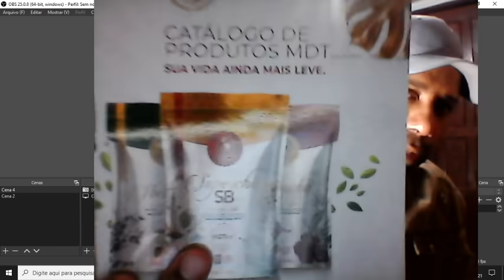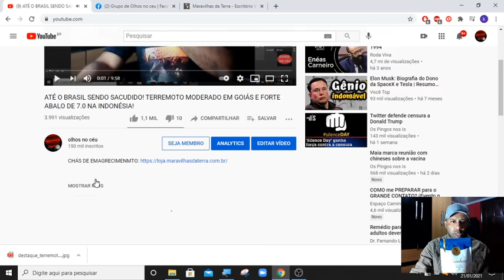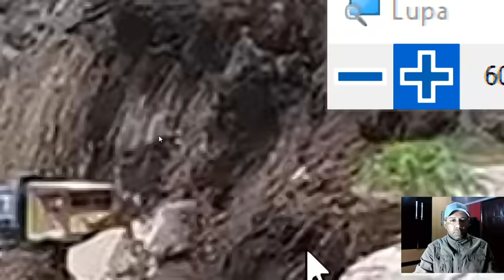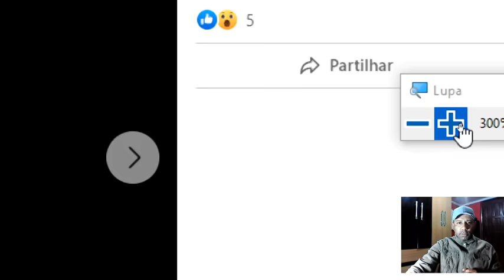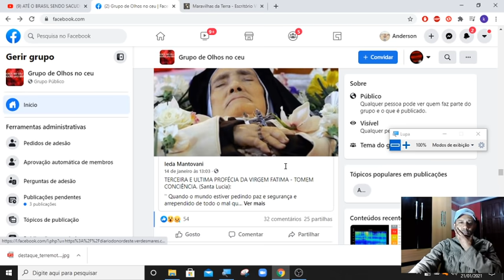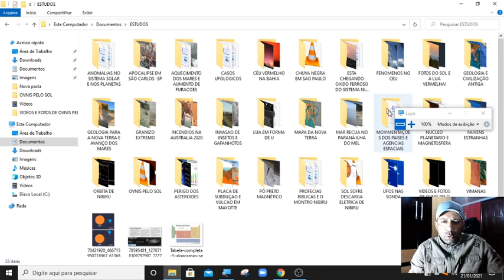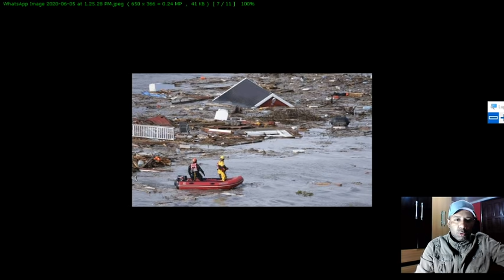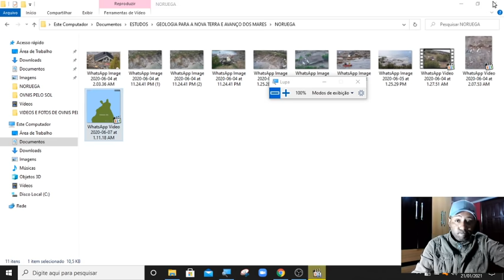CRATERA DE 50 000 METROS SE ABRE E ENGOLE CAMINHÕES E PRÉDIOS NA MALÁSIA!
FAÇAM PARTE DE NOSSA EQUIPE E TRABALHEM CONOSCO! UMA ÓTIMA OPORTUNIDADE PARA GANHAREM DINHEIRO! CLIQUEM NO LINK PARA MAIORES INFORMAÇÕES